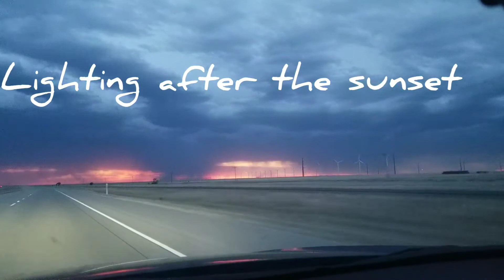Lighting in the night sky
After the sunset there was bright lightening. A storm was on the way. This was during our road trip. June 25 2020.

Audio is by youcut
"Best moments in life"